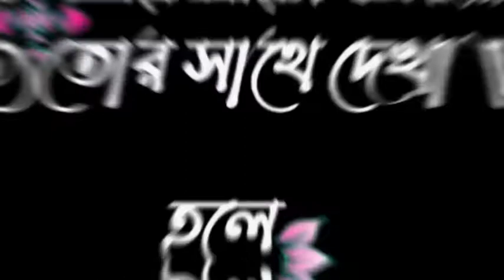Bojhabo ki kore toke black screen whatsapp status